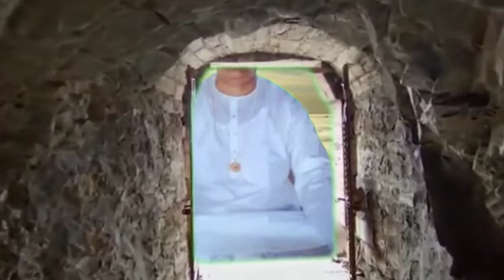दया दृष्टि का सहारा प्रभु एकबार दें दें🙏